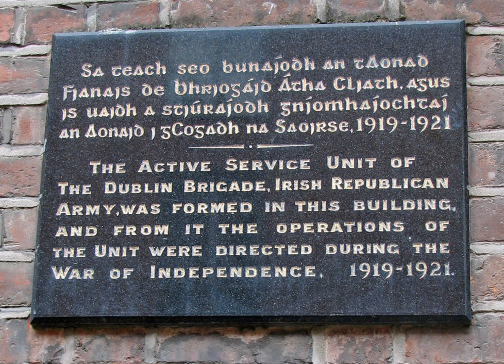Irish War of Independence | Wikipedia audio article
00:04:41 1 Origins of the conflict
00:04:51 1.1 Home Rule Crisis
00:06:48 1.2 Easter Rising
00:07:51 1.3 First Dáil
00:09:37 2 Forces
00:09:46 2.1 British
00:11:56 2.2 Irish republican
00:13:59 3 Course of the war
00:14:09 3.1 Pre-war violence
00:15:49 3.2 Initial hostilities
00:18:04 3.3 Violence spreads
00:19:49 3.4 Royal Irish Constabulary (RIC) as special target
00:22:45 3.5 Collapse of the British administration
00:26:48 3.6 IRA organisation and operations
00:30:13 3.7 Martial law
00:33:12 3.8 Escalation: October–December 1920
00:36:03 3.9 Peak of violence: December 1920 – July 1921
00:41:45 4 Truce: July–December 1921
00:46:56 5 Treaty
00:51:17 6 North-east
00:52:14 6.1 Summer 1920
00:55:10 6.2 Spring 1921
00:57:07 6.3 July 1921 – May 1922
01:00:15 6.4 May–June 1922
01:03:09 7 Detention
01:04:24 8 Propaganda war
01:07:49 9 Casualties
01:10:42 10 Post-war evacuation of British forces
01:12:05 11 Compensation
01:13:24 12 Role of women in the war
01:16:09 13 Memorial
01:16:51 14 Cultural depictions
01:17:01 14.1 Literature
01:17:35 14.2 Television and film

- Socrates

SUMMARY
The Irish War of Independence (Irish: Cogadh na Saoirse) or Anglo-Irish War was a guerrilla war fought in Ireland from 1919 to 1921 between the Irish Republican Army (IRA, the army of the Irish Republic) and British forces: the British Army, along with the quasi-military Royal Irish Constabulary (RIC) and its paramilitary forces the Auxiliaries and Ulster Special Constabulary (USC). It was an escalation of the Irish revolutionary period into warfare.
In April 1916, Irish republicans launched the Easter Rising against British rule and proclaimed an Irish Republic. Although it was crushed after a week of fighting, the Easter Rising and the British response led to greater popular support for Irish independence. In the December 1918 election, the republican party Sinn Féin won a landslide victory in Ireland. On 21 January 1919 they formed a breakaway government (Dáil Éireann) and declared Irish independence. That day, two RIC officers were shot dead in the Soloheadbeg ambush by IRA volunteers acting on their own initiative. The conflict developed gradually. For much of 1919, IRA activity involved capturing weaponry and freeing republican prisoners, while the Dáil set about building a state. In September, the British government outlawed the Dáil and Sinn Féin and the conflict intensified. The IRA began ambushing RIC and British Army patrols, attacking their barracks and forcing isolated barracks to be abandoned. The British government bolstered the RIC with recruits from Britain—the Black and Tans and Auxiliaries—who became notorious for ill-discipline and reprisal attacks on civilians, some of which were authorized by the British government. Thus the conflict is sometimes called the Black and Tan War. The conflict also involved civil disobedience, notably the refusal of Irish railwaymen to transport British forces or military supplies.
In mid-1920, republicans won control of most county councils, and British authority collapsed in most of the south and west, forcing the British government to introduce emergency powers. About 300 people had been killed by late 1920, but the conflict escalated in November. On Bloody Sunday in Dublin, 21 November 1920, fourteen British intelligence operatives were assassinated in the morning; then in the afternoon the RIC opened fire on a crowd at a Gaelic football match, killing fourteen civilians and wounding 65. A week later, seventeen Auxiliaries were killed by the IRA in the Kilmichael Ambush in County Cork. The British government declared martial law in much of southern Ireland. The centre of Cork city was burnt out by British forces in December 1920. Vi ...